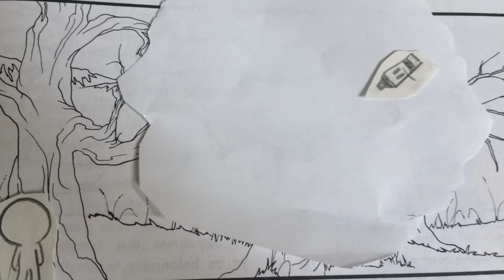The Camouflage Horse